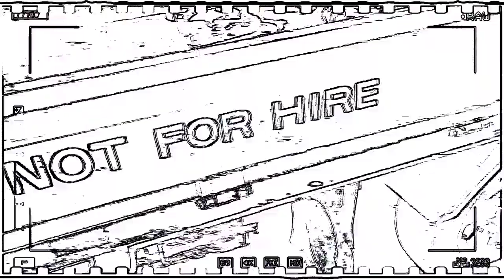2nd hand 2022